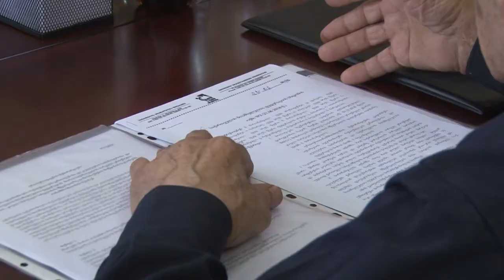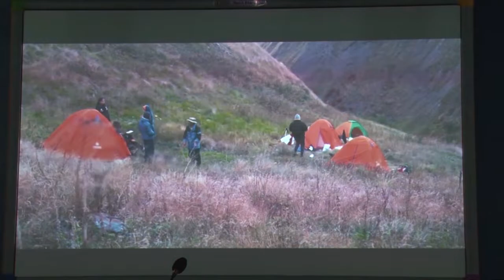შარტავას მწვერვალი. ENEMEO.SOKHUMI. 2018 27 სექტემბერი.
ჟიული შარტავას სახელის მინიჭებასთან დაკავშირებული ეროვნული ალპინიადა 2018 წლის 21 სექტემბერს დაიწყო და 27 სექტემბერს დასრულდა. მასში მონაწილეობა  საქართველოს თავდაცვის სამინისტროს პოლკოვნიკ ბესიკ ქუთათელაძის სახელობის საჩხერის სამთო მომზადების სკოლის - პარტნიორობის მომზადებისა და განათლების ცენტრის, საქართველოს მთამსვლელთა ფედერაციის, საქართველოს ტექნიკური უნივერსიტეტის წარმომადგენლებმა მიიღეს. დალაშქვრის შედეგად აღმოსავლეთ კავკასიონზე, ხდის ხეობაში მდებარე უსახელო მწვერვალს (სიმაღლე 3700 მეტრი ზღვის დონიდან), საქართველოს ეროვნული გმირის ხსოვნის უკვდავსაყოფად, ჟიული შარტავას სახელი მიენიჭა.

Film by:        Enemeo Sidiani. ,,KHokhra studia,,.
Composed by;    Epic Music World